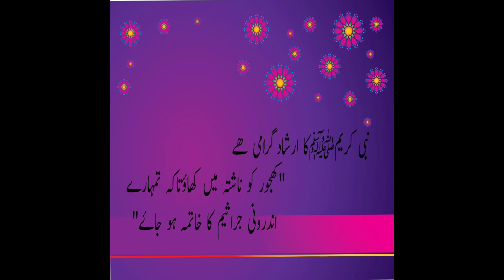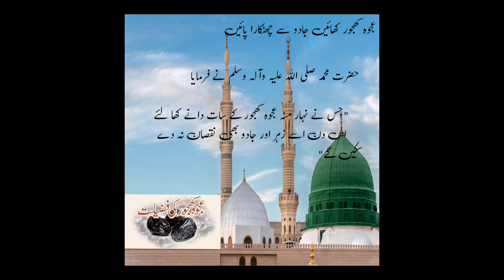Tibbe Nabvi Ki Roshani Mein Khajoor Jaadui Karishmay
assalamu alaikum is video mein Ham aapko bataenge hadise nabi ke ki roshani mein khajur ki ahmiyat ghazaiyat fayde aur jaadui Karishma ismein aapko khajur ke fayde bataenge Hain apni roj ki routine mein khajur ko shamil karna chahie yah sunnat bhi hai aur fayda man bhi hai kindly mere channel ko subscribe video ko like bell icon ko press kar de thank you 😊

Hadees Ki Roshni Main Khajoor k Faide || Khajoor K Jaui Faide || Khajoor Ki Ehmiyat || Khajoor Ki Afadiyat || Khajoor Ki Fazilat ||